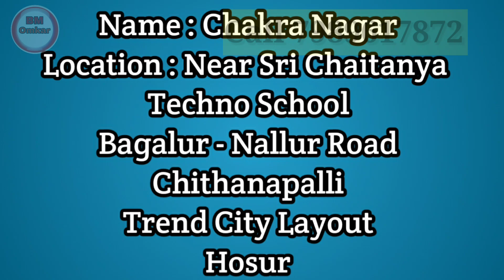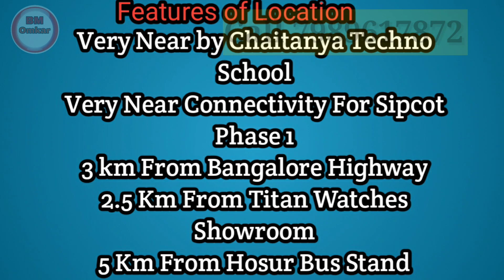2 bhk villas For Sale Near Chaitanya School in Hosur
Hi Friends

3 bhk duplex villas for sale in hosur
First RERA approved property in hosur
for more details please contact

3 bhk duplex villas for sale near Titan Township Mathigiri hosur

2 bhk villas for sale near Titan Township hosur

land for sale near Titan school Hosur